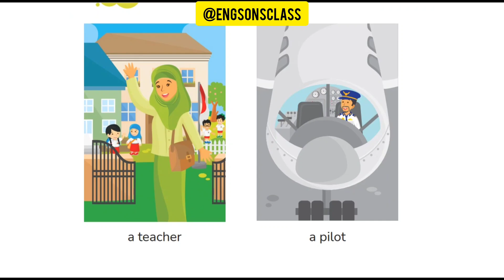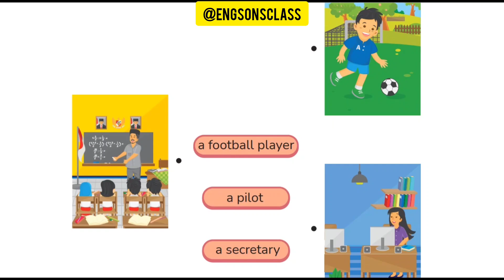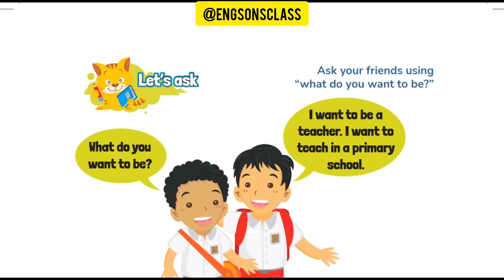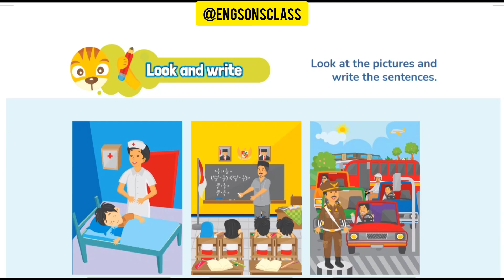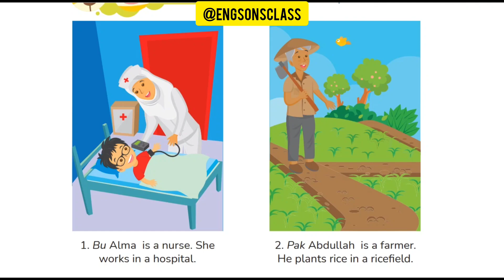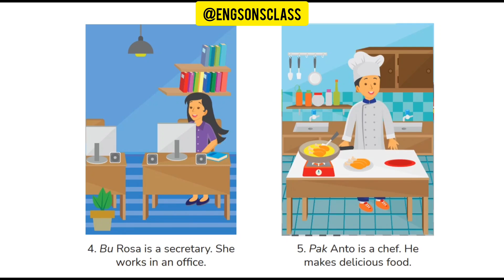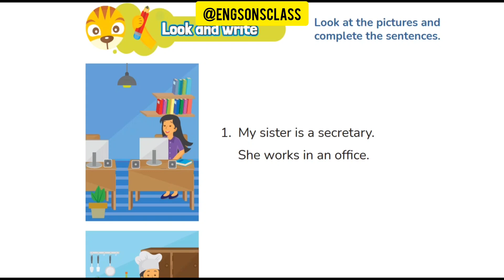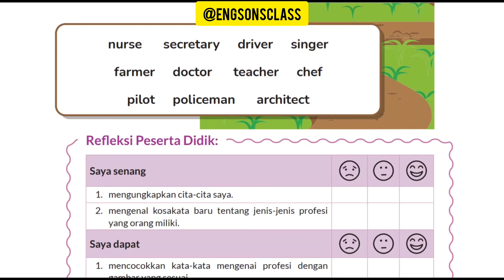BELAJAR BAHASA INGGRIS| BAB 10 - I Want to be a pilot | My next words kelas 6 SD/MI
Belajar bahasa inggris melalui buku paket kurikulum merdeka khusus untuk beginner yaitu kelas 6 SD/MI Bab 10 | I want to be a pilot.

Join my online class!